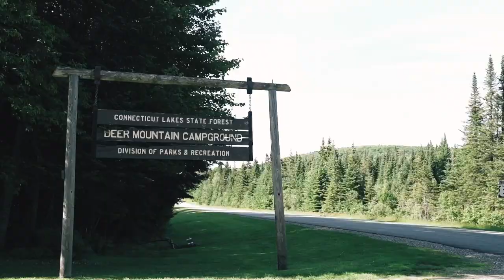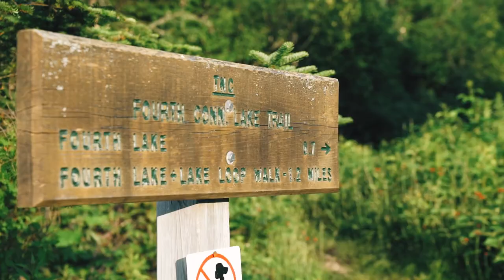Campers Inn RV Presents "Campgrounded, An Explore New England :Short Film"